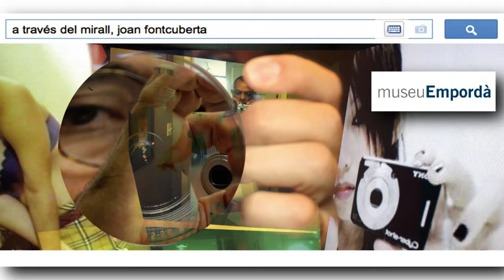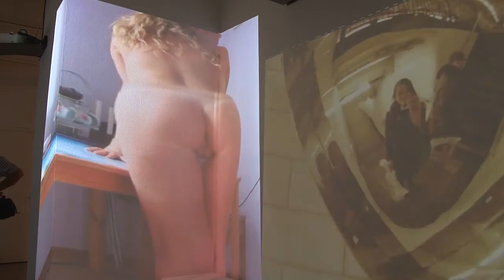Joan Fontcuberta recopila imatges de les xarxes socials al Museu de l'Empordà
L'exposició "A través del mirall" aplega centenars d'imatges publicades a internet. És una sobreprojecció d'autoretrats i una selecció d'imatges impreses que es poden veure fins el dia 11 de novembre al Museu de l'Empordà de Figueres.